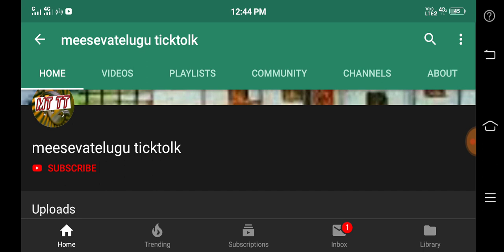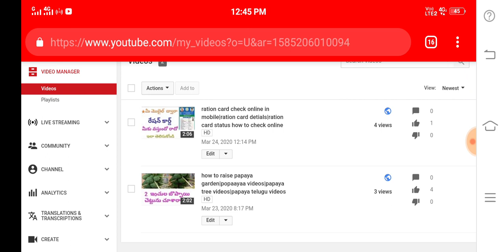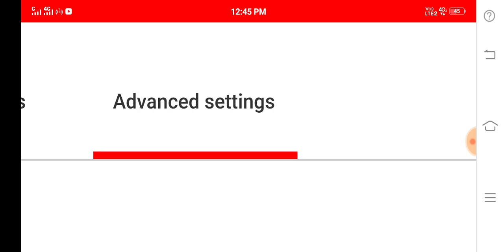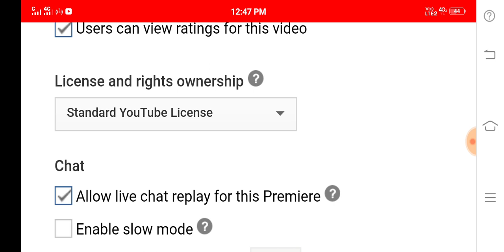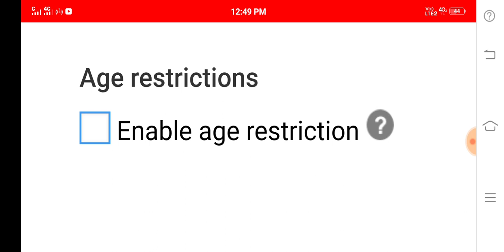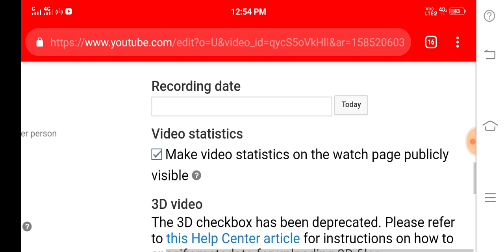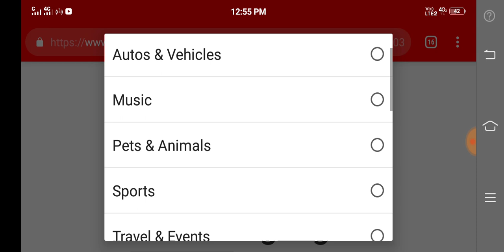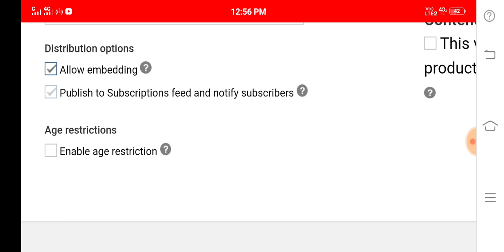Youtube CHANNEL settings|youtube advanced settings|how to youtube advanced settings writte telugu